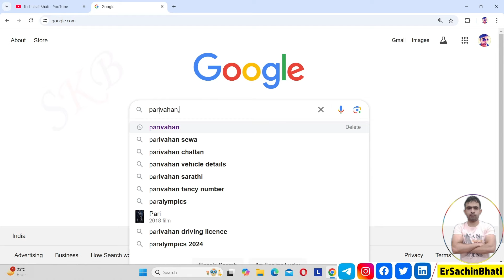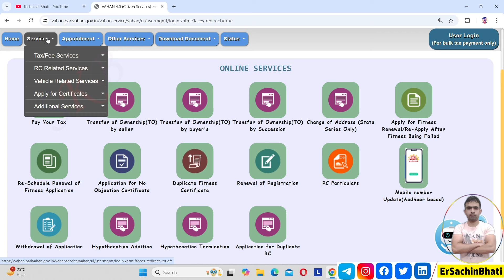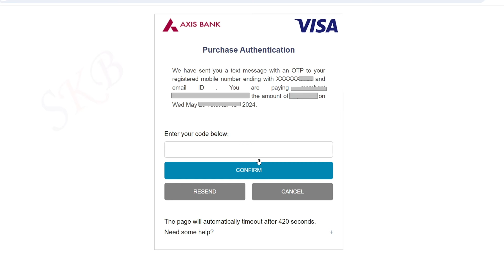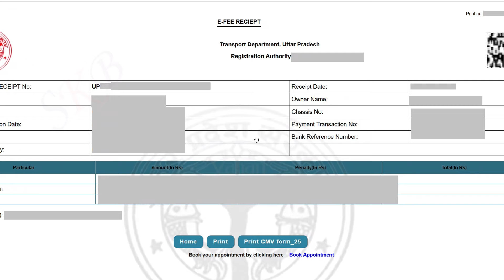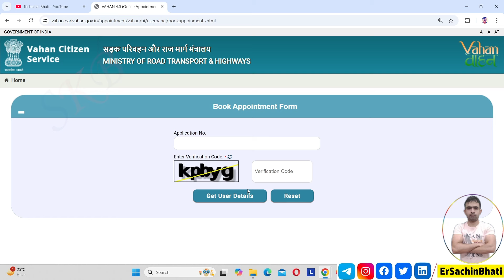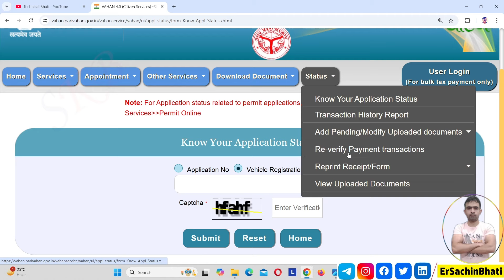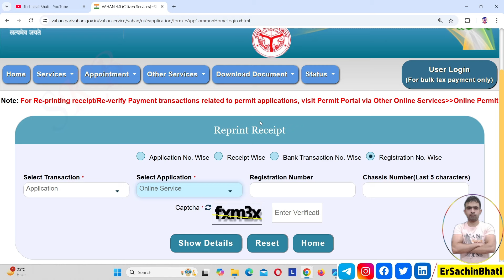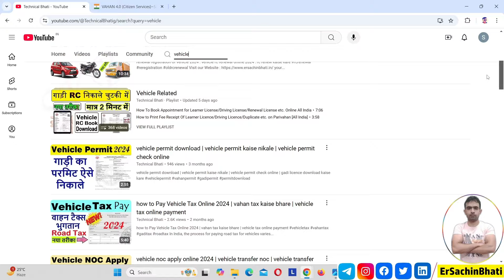renewal registration of vehicle 2025 | vehicle rc renewal online 2025 | rc renew kaise kare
renewal registration of vehicle 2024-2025 | vehicle rc renewal online 2025 | rc renew kaise kare

Renewing a vehicle Registration Certificate (RC) in India can be done through the Parivahan portal, which is managed by the Ministry of Road Transport and Highways. Here are the steps to renew your vehicle RC online using the Parivahan Sewa portal:
Steps for RC Renewal via Parivahan Portal
    2. Navigate to RC Services:
        ◦ On the homepage, select "Online Services" from the menu.
        ◦ Click on "Vehicle Related Services."
    3. Select Your State: Choose the state where your vehicle is registered.
    4. Enter Vehicle Details:
        ◦ Enter your vehicle’s registration number.
        ◦ Click on "Proceed."
    5. Login or Register:
        ◦ If you are a new user, you may need to register by providing basic details.
        ◦ If you are already registered, log in using your credentials.
    6. Select Service:
        ◦ After logging in, select "Renewal of Registration" from the list of services.

    7. Fill in the Required Details:
        ◦ Enter the required vehicle and personal details as prompted.
        ◦ Upload the necessary documents (e.g., valid insurance, Pollution Under Control (PUC) certificate, etc.).
    8. Pay the Fees:
        ◦ The portal will calculate the fees based on your vehicle type and other factors.
        ◦ Pay the renewal fee online using available payment options.
    9. Print Receipt:
        ◦ After successful payment, print the payment receipt for your records.
    10. Visit the RTO:
        ◦ You may need to visit the Regional Transport Office (RTO) with the original documents for verification.
        ◦ Submit the application and the receipt to the RTO.
        ◦ Some RTOs may also offer doorstep service for document collection.
    11. Receive the Renewed RC:
        ◦ After the verification process, the renewed RC will be issued.
        ◦ It may be sent to your registered address or you might need to collect it from the RTO.
Required Documents for RC Renewal
    • Form 25: Application for renewal of RC.
    • Original RC: The existing Registration Certificate.
    • Insurance Certificate: Valid vehicle insurance policy.
    • PUC Certificate: Pollution Under Control certificate.
    • Address Proof: Proof of address (Aadhar card, Passport, etc.).
    • Identity Proof: Proof of identity (Aadhar card, Passport, etc.).
    • Fitness Certificate: For commercial vehicles.
Tips
    • Ensure that all documents are up to date before initiating the process.
    • Keep scanned copies of all required documents for online submission.
    • Verify the process and document requirements as they may vary slightly depending on the state.
This process aims to make RC renewal more efficient and convenient by reducing the need for multiple visits to the RTO.